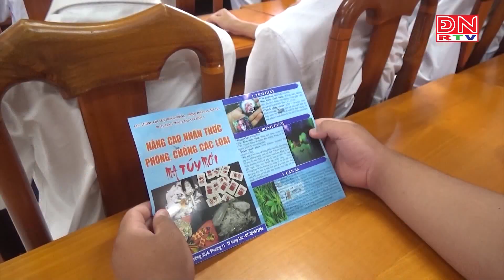Cảnh sát biển tuyên truyền biển đảo – ma túy cho học sinh